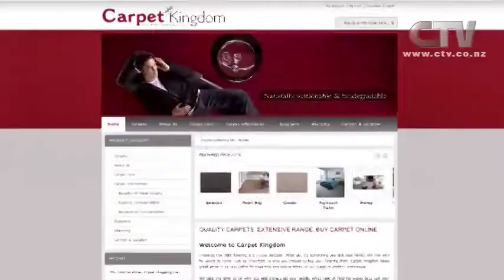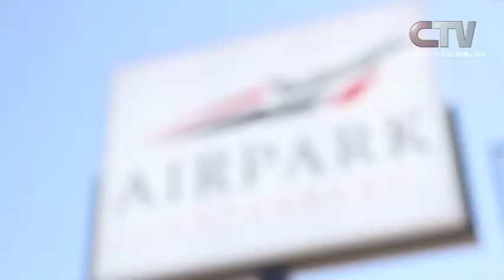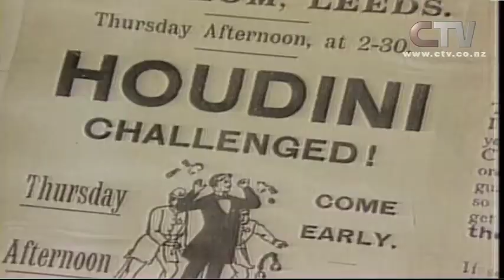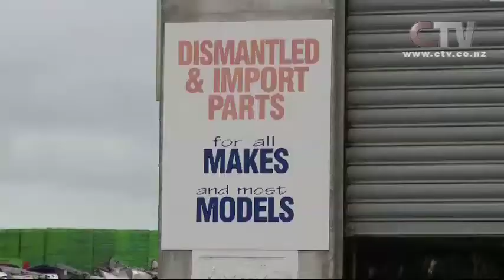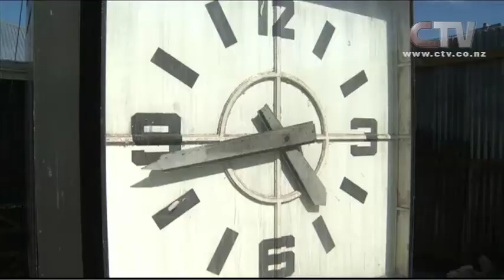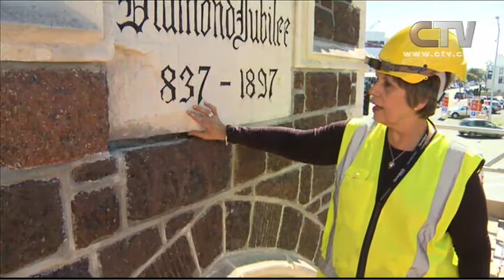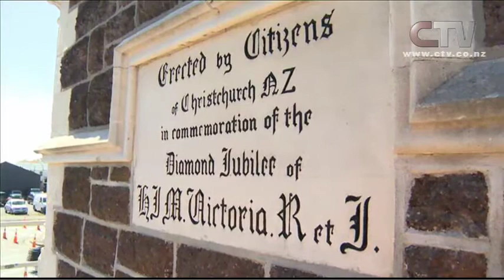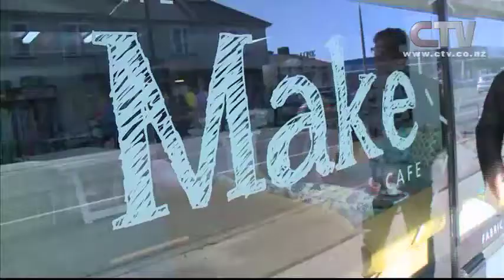Canterbury Life Thursday 03 April